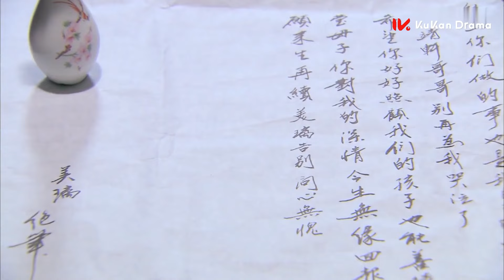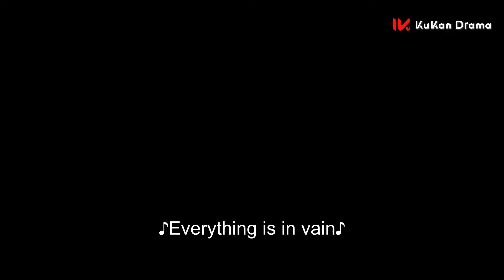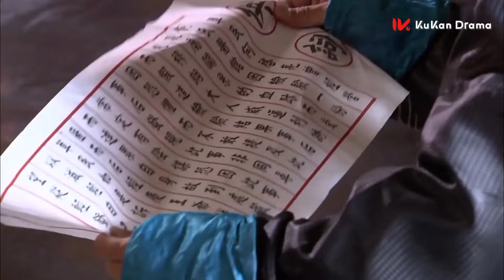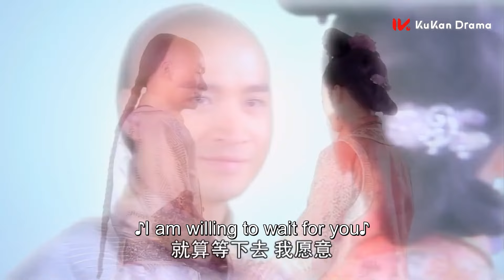New Edition💕14: The prince came back to clear up the grievance and avenged Meili | Desperate Love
【Name】Desperate Love 倾城绝恋
【Starring】Li Sheng，Mickey He，Deng Sha，Dai Chun Rong，Angela Pan，Zhou Yi Wei
【Synopsis】This story mainly follows the love life of a Princess and her growth from a naive, care-free, lovable young lady to a mature woman, wife, and mother.